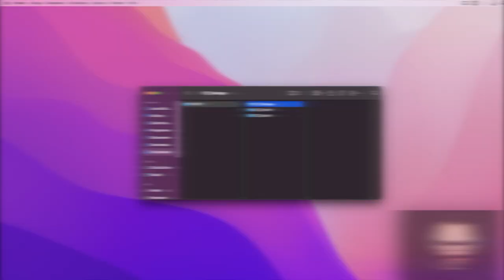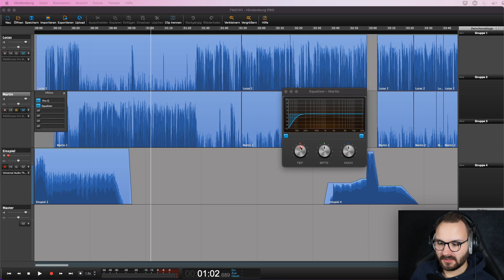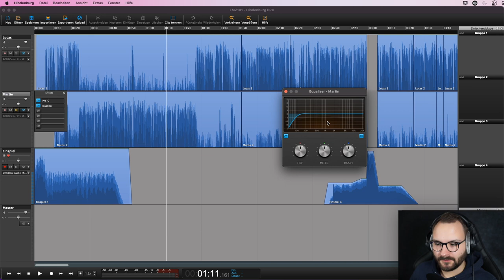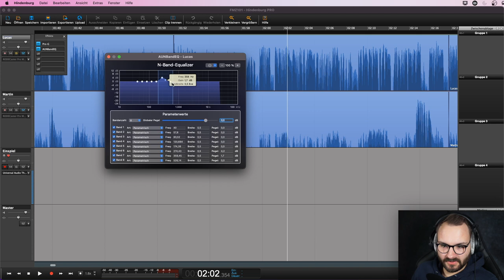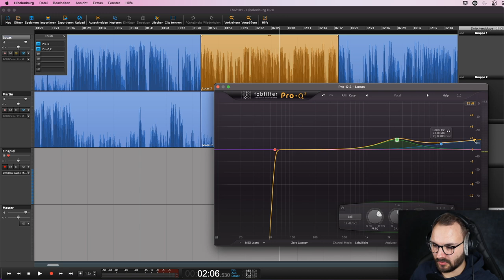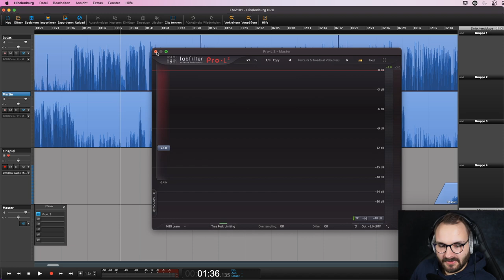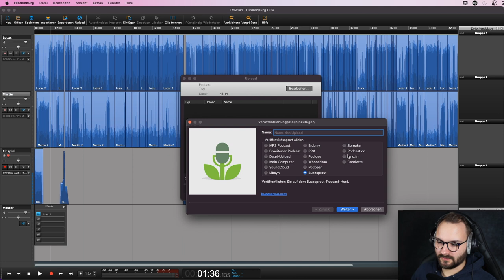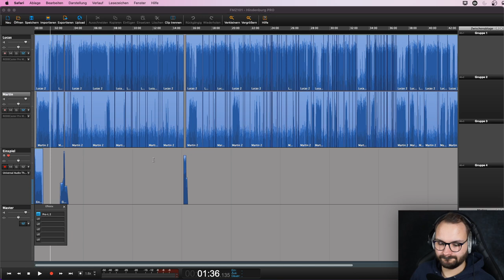Mischung und Export | Podcast | Hindenburg Basics Tutorials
Alles geschnitten? Gut! Jetzt lasst uns noch dafür sorgen, dass auch alle Hörer*innen Euren Podcast gut verstehen. Das erreichen wir in Hindenburg mit ein paar schnellen Handgriffen im Equalizer und im Kompressor. Außerdem zeige ich Euch, wie Ihr mit FabFiltern ein noch besseres Ergebnis erreicht. Danach müssen wir unseren Podcast noch exportieren. Auch dafür hält Hindenburg eine tolle Option bereit: Wir können unseren Podcast gleich automatisch zum Hoster unserer Wahl hochladen.

Dies hier ist das dritte von drei Grundlagen-Tutorials zur Erstellung eines (einfachen) Podcasts in Hindenburg.